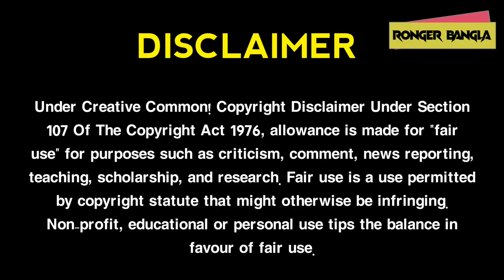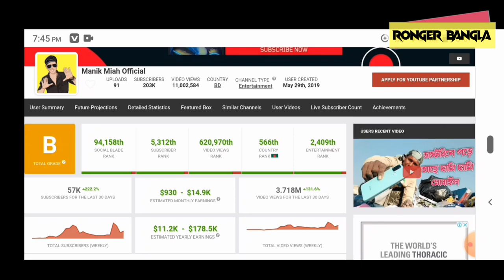Manik Miah Monthly Earning 🔥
সৌদি প্রবাসী মানিক মিয়ার ইউটিউবে মাসে কত টাকা আয় হয় দেখেনিন এই ভিডিওর মাধ্যমে।
Manik Miah Official Youtube Channel Earning.

REGULAR VIDEO UPLOAD TOPIC,
* Entertainment.
* Lifestyle.
* Income.
* Vlog.
* Music.
* Documentary.
* Informatics Roast..

L i k e || C o m m e n t || S h a r e || S u b s c r i b e ▬▬▬▬▬▬▬▬▬▬▬▬▬▬▬▬▬▬▬ » Connect us : »» Follow My fb »» Facebook I'd »» ▬▬▬▬▬▬▬▬▬▬▬▬▬▬▬▬▬▬▬ ভিডিওটা নিয়ে যদি কোন Problem থাকে তাহলে আমার সাথে যোগাযোগ করুন আমি ভিডিওটা Remove করে দিবো । তবুও Strike দিবেন না Please. You will find Entertainment videos in this channel. ▬▬▬▬▬▬▬▬▬▬▬▬▬▬▬▬▬▬▬ WARNING ⚠: Don't Download & Copy Anything From This Channel. Its a Cyber Crime.